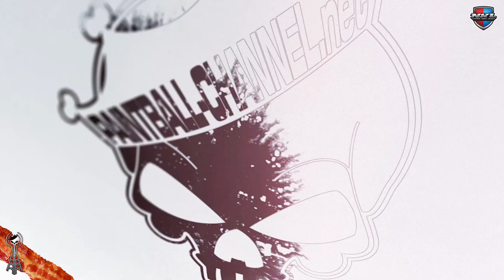NXL Mounds raw Open 5 man WorldCup 2018 Orlando ICC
In der alten "Kress mags Roh" Tradition habe ich heute ein Video vom WorldCup in Orlando für euch. In Pittsburgh findet dieses Wochenende die ICC die Iron City Classics statt und da passt es doch wirklich einige schöne aufnahmen aus der Mechanischen Szene zu sehen.

Kamera / Schnitt
Tobias Hilger aka Kress